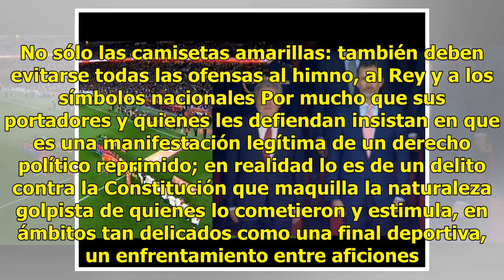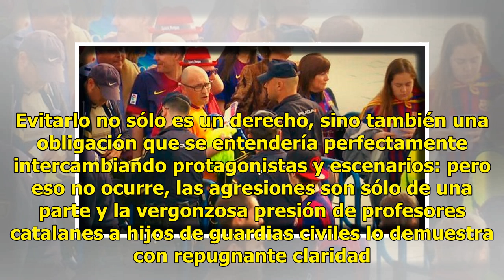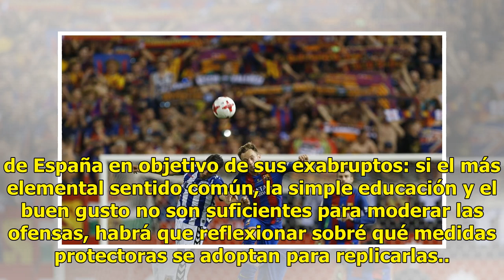Evite las camisetas amarillas en la Copa del Rey, un éxito que debería ampliarse